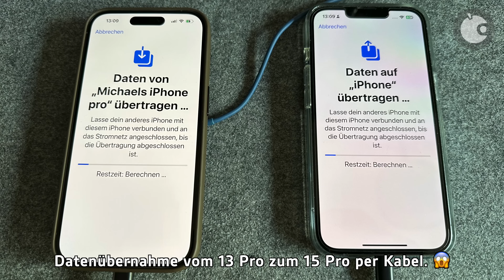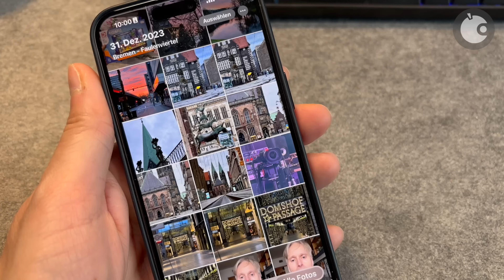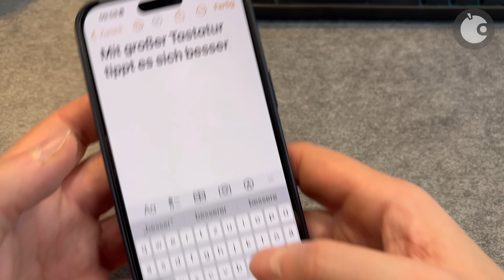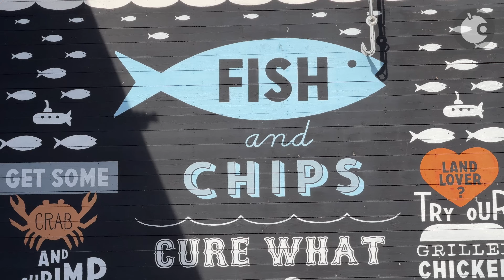Ich wechsle vom iPhone 15 Pro zum iPhone 15 Pro Max. Fast nur aus einem Grund. | Apfeltalk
Ich bin vom iPhone 15 Pro zum iPhone 15 Pro Max gewechselt. In diesem Video erläutere ich meine Gründe dafür und es ist nicht nur die 120mm Kamera. Viel Spaß beim Zuschauen.